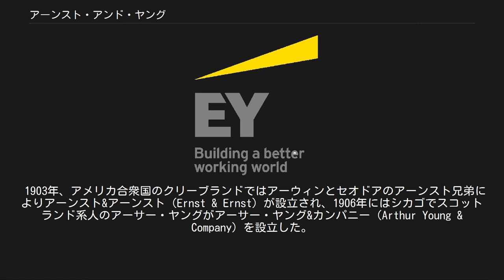アーンスト・アンド・ヤング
アーンスト・アンド・ヤング (Ernst & Young、略称EY) は、ロンドンを本拠地とし世界各国で会計、税務、アドバイザリー・サービスなどのプロフェッショナル・サービス事業を展開するサービス企業である。
 デロイト トウシュ トーマツ、KPMG、プライスウォーターハウスクーパースと並び、世界4大会計事務所・総合コンサルティングファーム (Big 4) の一角を占める。
世界150ヶ国、700都市に展開している。
 2017年度には、Universum社による"World’s Most Attractive Employers"(世界トップレベルの大学生、大学院生の就職人気ランキング)においてプロフェッショナルサービスでトップ(ビジネス全体では3位)を獲得した。
 日本ではEY Japanとして活動を展開している。
 EYは多くの会計事務所の合併の結果成立した。
もっとも古いパートナーシップは、1849年にイングランドで開業したハーディング&プレイン（Harding & Pullein）である。
同年アメリカ人のフレデリック・ウィニー（Frederick Whinney）が事務所に入り、1859年にはパートナーとなった。
彼は同じく会計士となった息子たちもパートナーとし、事務所名を1894年にウィニー・スミス&ウィニー（Whinney, Smith & Whinney）に変えた。
 1903年、アメリカ合衆国のクリーブランドではアーウィンとセオドアのアーンスト兄弟によりアーンスト&アーンスト（Ernst & Ernst）が設立され、1906年にはシカゴでスコットランド系人のアーサー・ヤングがアーサー・ヤング&カンパニー（Arthur Young & Company）を設立した。
 1924年にはこれらアメリカの会計事務所は、イギリスの重要な会計事務所との間で提携を結んだ。
アーサー・ヤングはブローズ・パターソン&カンパニー（Broads Paterson & Co.）と、アーンストはウィニー・スミス&ウィニーと提携した。
この提携関係は後に国際間合併へと進んだ。
1979年、まずアーンスト&ウィニー（Ernst & Whinney）が成立し世界第4位のファームとなった。
1989年、業界4位のアーンスト&ウィニーと業界5位のアーサー・ヤングは合併し、アーンスト&ヤング（EY）が誕生した。
 合併前、各ファームは顧客である多国籍企業へのサービスのため世界各国に事務所を開いていた。
1979年、アーサー・ヤングのヨーロッパにおける複数の事務所が地元の大手会計事務所に加わり、これらはアーサー・ヤング・インターナショナルの会員ファームとなった。
1989年の大合併でEYが成立すると、世界各地の旧アーンスト&ウィニーの事務所と旧アーサー・ヤングの会員ファームが次々合併した。
 EYはさらにグローバル化に向け約140の加盟国を4つの統合されたエリア（アメリカズエリア、アジアパシフィックエリア、日本エリア、EMEIAエリア（欧州・中東・インド・アフリカ）に再編し、世界のあらゆるマーケットで均一で高品質なサービスを提供できる体制を整備している。
それぞれの地域は、世界本部の役員会への参加者であるエリア・マネージング・パートナー（EMP）のもと、単一の管理部門を置き、ビジネスモデルの統一を進めている。
 このうち、日本エリアはEYジャパン合同会社を中心とするEY Japanのみで構成されている。
なお、日本エリアのEMPには慣例的に新日本有限責任監査法人の理事長が兼任していたが、東芝事件の影響を受け、2016年3月より米国のEYノースイーストよりScott K. Hallidayが就任している。
 会計監査業務。
EYはこの分野ではビッグフォーの中でも最大の収入を上げている。
 税務アドバイザリー業務 ビジネス・アドバイザリーおよびリスクアドバイザリー業務 財務アドバイザリー、およびトランザクション（企業活動における各種取引）に関わる各種サービス提供。
財務・税などの分析（デューデリジェンス）、M&Aなど大きな提携や買収などの判断の助けとなる分析データの提供、M&Aなどに関わる買収戦略・提携交渉・買収後の人的資源や事業や資産の再配置などの支援を行う。
 1997年9月、プライス・ウォーターハウス（Price Waterhouse）とクーパーズ&ライブランド（Coopers & Lybrand）が合併しプライスウォ...